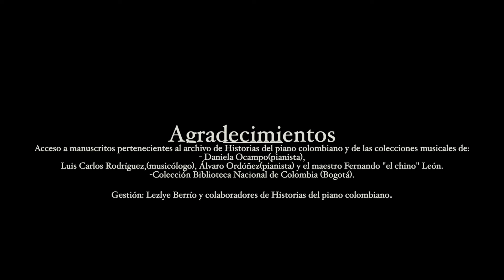Que mujeres! J Velasco Tangos colombianos Lezlye Berrío